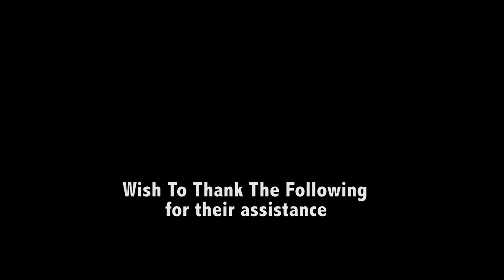Kesey Azzopardi - Nobody but me OFFICIAL VIDEO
Produced by Toby
Coached by Gillian Attard